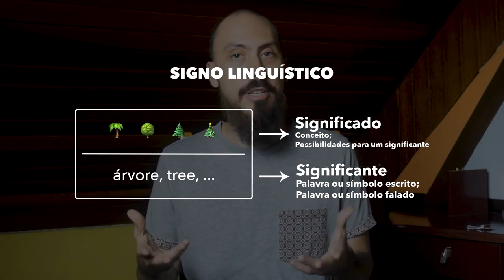Linguagem, Poema e Poesia qual a relação?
Octávio Paz, em o Arco e a Lira, fala sobre a importância da linguagem e dos signos. Os signos linguísticos são compostos por significado (conceito) e significante (imagem acústica); e também possuem duas características: arbitrariedade e linearidade. Esmiuçar estes signos nos faz entender qual a relação entre poema, poesia e linguagem. No fim, poderemos responder: por que o material de trabalho do poeta é a palavra?

✪ Você gosta de poesia?

Todo mês, um monte de vídeos, links e indicações de livros sobre poesia.

Roteiro, Gravação e Edição: Gustavo Dutra
Trilha:
 * Adaptação em cima de 'Ocean Waves'', por Mike Koenig, e 'Flock Seagulls Sound', por Daniel Simion.